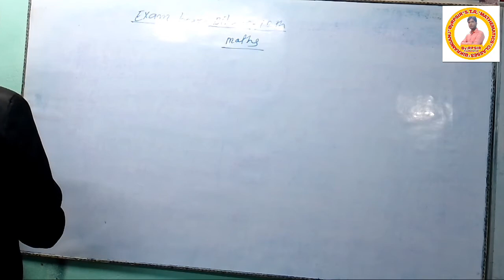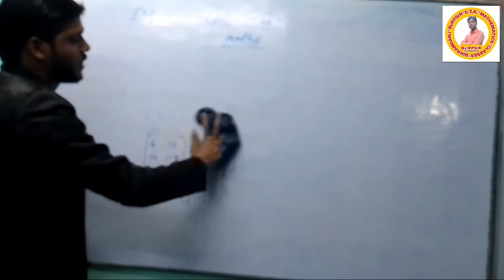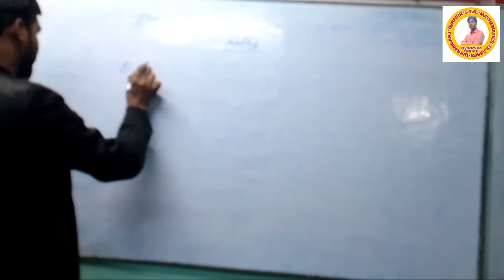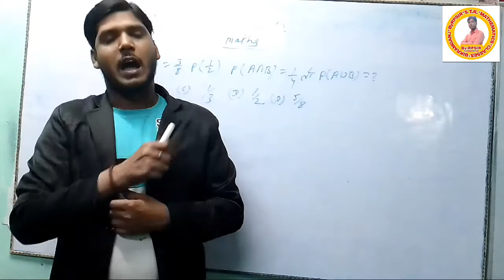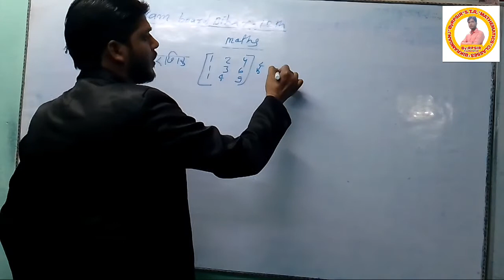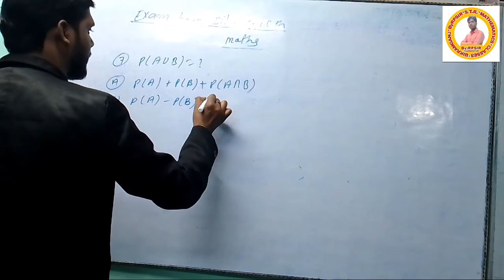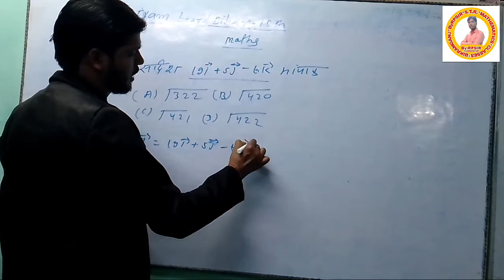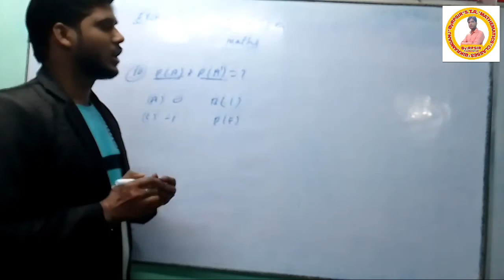Maths_Objective_CLASS-12 important MathsByRPSIR STRMathematicsClasses